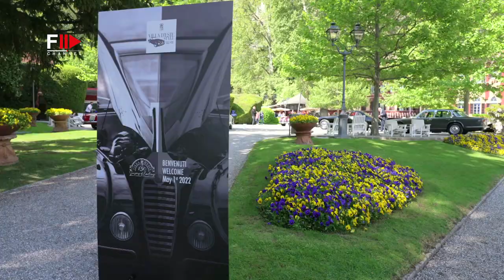VILLA D'ESTE STYLE 2022 - Fashion Channel